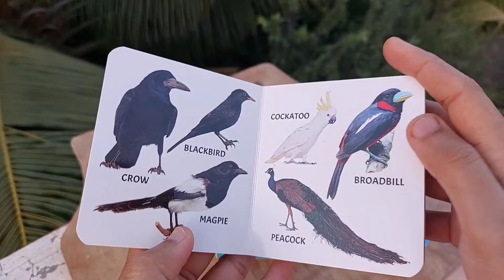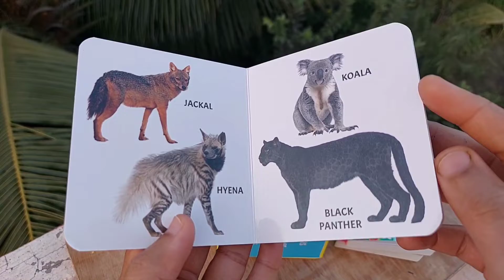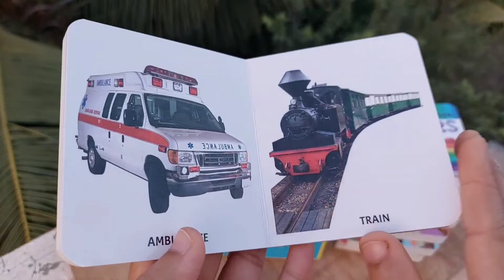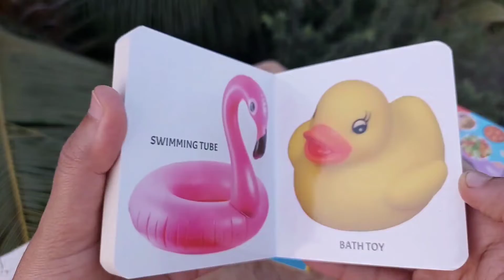Kids book ll Labrary for toddler ll Miss and chief amazing board book ll early childhood 📚